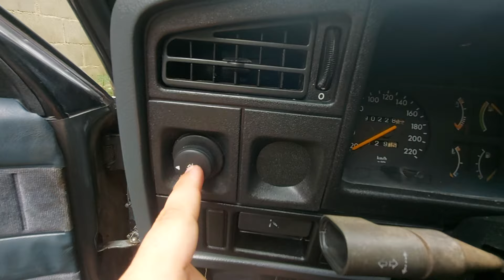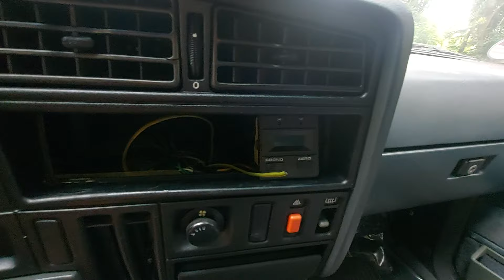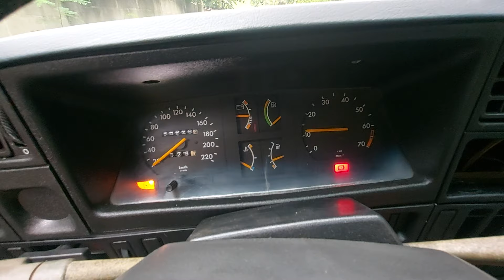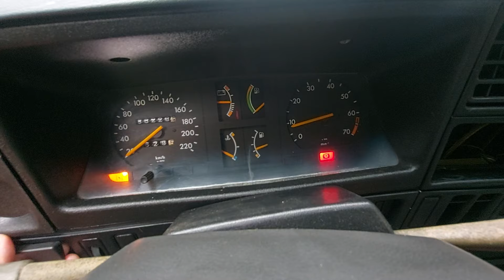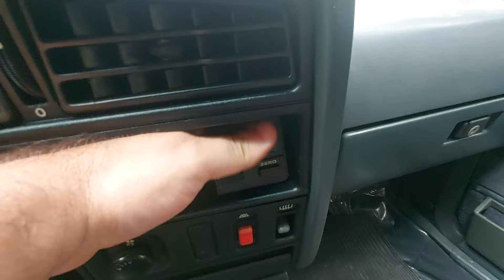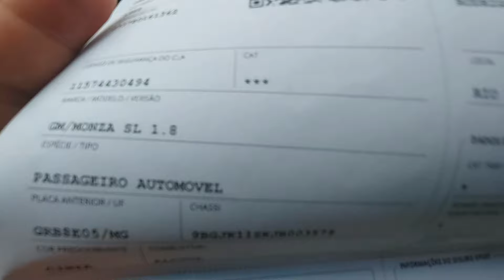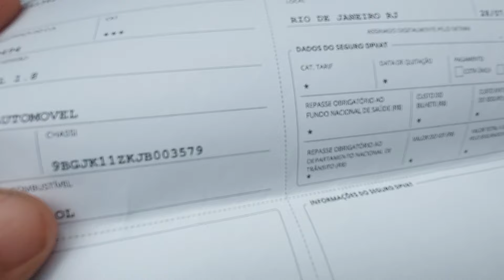1° Video do Monza 1.8 SL/E 1988/89 Cinza Nimbus com interior azul da Coleção.